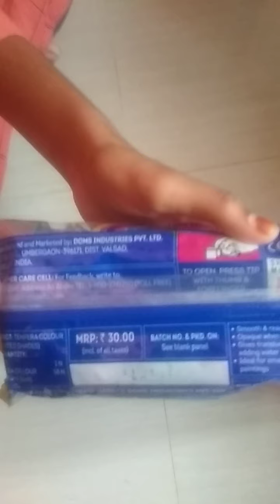Paint 🎨 review Doms please subscribe 🙏🙏